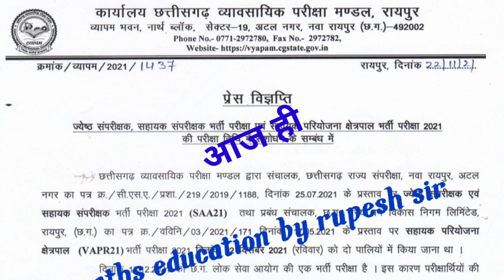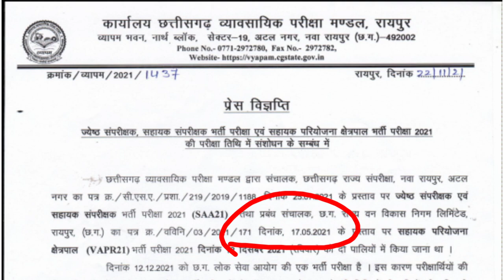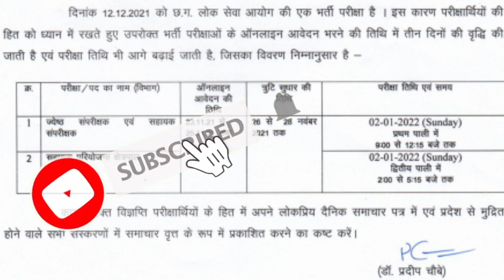व्यापमं में परीक्षा का डेट चेंज/ CG vyapam/ sahayak sampariksha/ jyeshth sampariksha/ Vyapam updet/